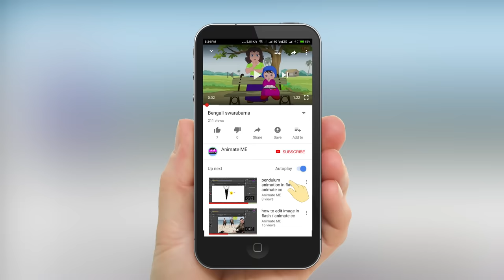ka kha ga bengali letter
This a learning video for children ,about Bengali alphabats. This is the interesting video for all kids who want learn Bengali alphabet in Bengali medium .I used Adobe flash to make the animation .

This video contain bangla bornomala with cartoon that will help child to learn bangla alphabet very easily.